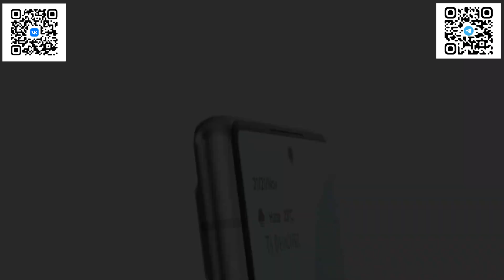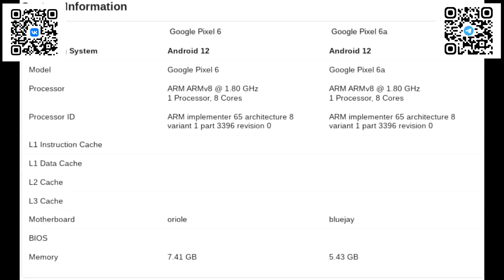Google Pixel 6a обзор характеристик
В этом видео рассмотрим поближе грядущую интересную новинку от компании Гугл, модель Пиксель 6а